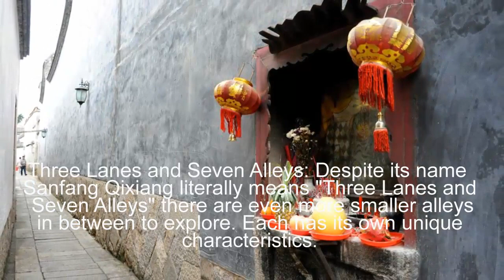Sanfang Qixiang: China's largest intact old town | NCB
Formed in the Tang Dynasty (618-907) before flourishing in the Ming and Qing Dynasties (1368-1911), Sanfang Qixiang -- which translates to "three lanes and seven alleys" in English -- was once the most affluent neighborhood in the city and home to more than 400 rich, famous and powerful residents.
Today, it's Fuzhou's most popular tourist destination.